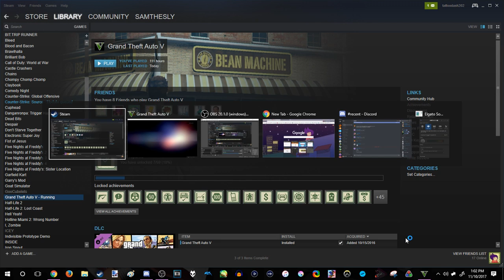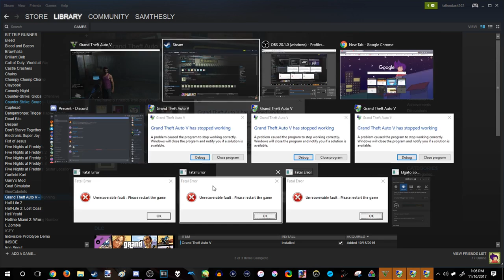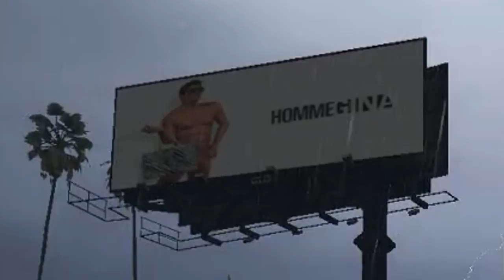GTA Online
GTA Online is an experience.